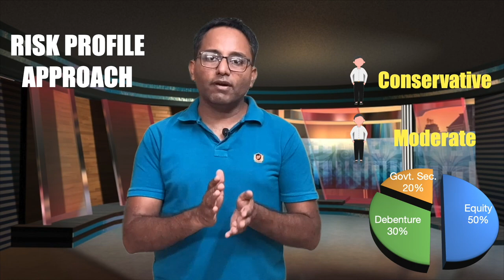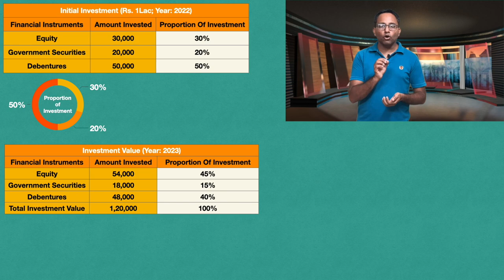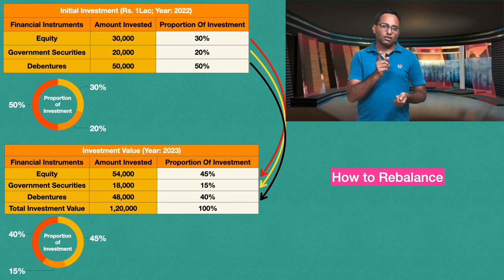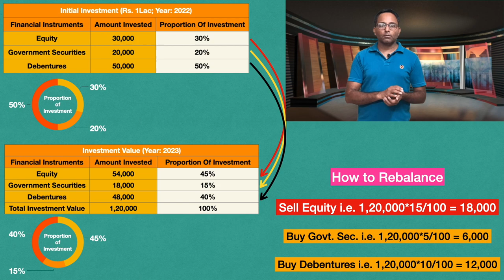Asset Allocation and Portfolio Rebalancing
In this video, I'll cover everything you need to know about:

assetallocation Discover the art of spreading your investments across various asset classes such as stocks, bonds, real estate, and more. We'll explain how to align your portfolio with your financial goals, risk tolerance, and investment horizon.

riskmanagement Learn how proper asset allocation can help you balance risk and reward in your investment strategy. We'll delve into the importance of diversification and how it can safeguard your portfolio during market turbulence.

portfolioreview Portfolio Rebalancing: Find out when and how to rebalance your portfolio. We'll discuss the significance of keeping your investments aligned with your desired asset allocation and how to execute a rebalancing strategy that suits your needs.

longtermsuccess : Understand the role of consistent asset allocation and periodic rebalancing in achieving long-term financial success. We'll provide real-world examples and case studies to illustrate their significance.

ToolsandResources: We'll share useful tools and resources to help you effectively implement asset allocation and portfolio rebalancing, ensuring that your investments remain on the right track.

Whether you're a novice investor looking to kickstart your financial journey or an experienced trader wanting to refine your strategy, this video has something for everyone. Make informed decisions, secure your financial future, and take a step closer to your goals by mastering asset allocation and portfolio rebalancing.